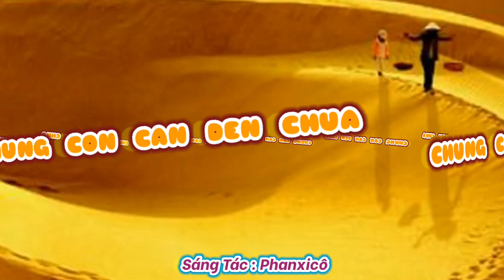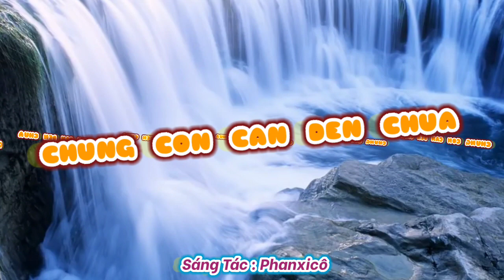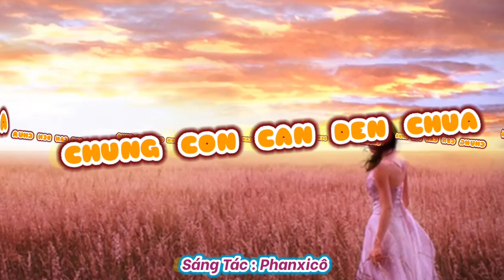(TN) Chúng Con Cần Đến Chúa (Tựa nép bên lòng Chúa, con xin ngỏ hết tâm tư...) - Phanxicô